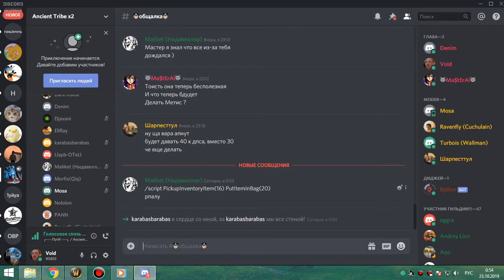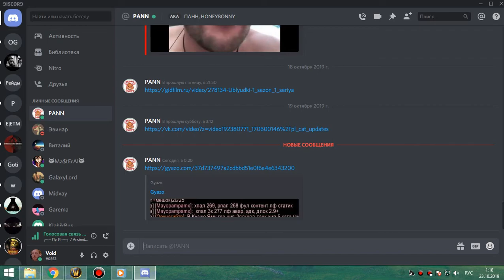2я часть ОКО КЕЛЬ фурик-пвар 22 10 19